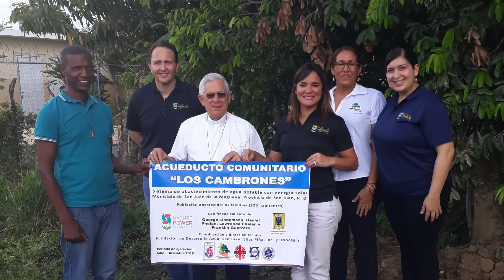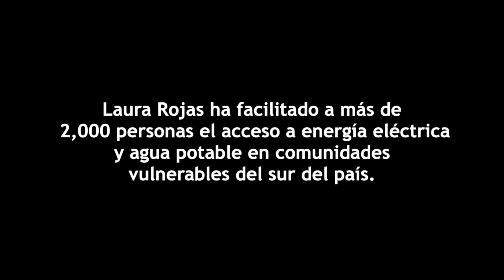Premios Mujeres Que Cambian El Mundo 2022. (Laura Rojas)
Instituyó la Nature Power Foundation, desde donde facilita el acceso a energía eléctrica y agua potable a comunidades que tienen estas necesidades en el país y el Caribe. Más de 2,000 personas tienen acceso a estos servicios básicos gracias a esta iniciativa.